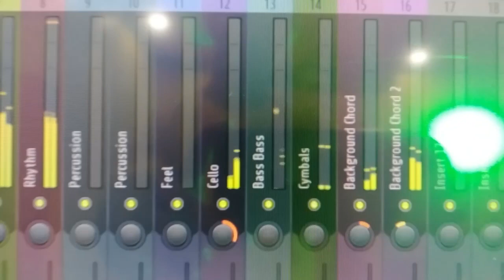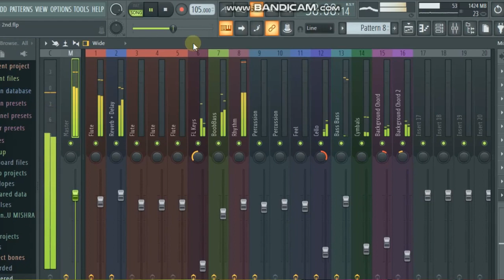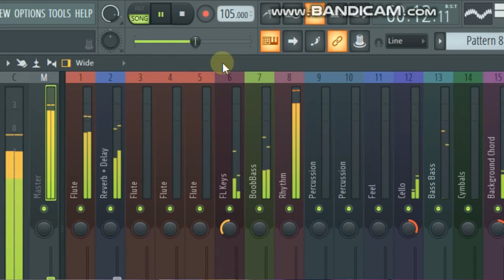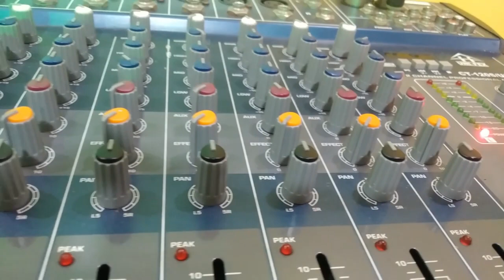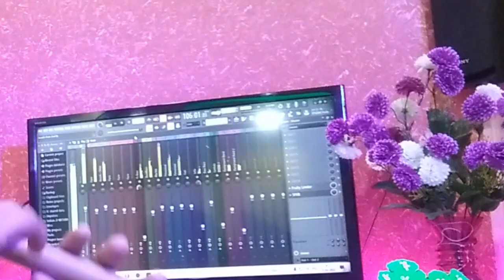Teri Jhalak Asharfi Flute | Srivalli Flute | Pushpa | Allu Arjun | Rashmika Mandanna | Tufan Flute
Flute  : Tuphan Paik

Re-Arrange  : Tuphan Paik

Programming, Recording, Mixing Mastering :  Tuphan Paik

Video Shoot, Video Editing :  Tuphan Paik

DAW : FL Studio

Keyboard :  Arturia Essential 61

Pushpa,
Pushpa Song,
Teri jhalak asharfi,
Teri jhalak sharfi,
Terijhalak,
Pushpa flute,
pushpa instrumental,
Javed Khan,
Javed Khan Song,
Viral song,
Trending song,
Instrumental,
Tuphan paik,
Tuphan Paik Flute,